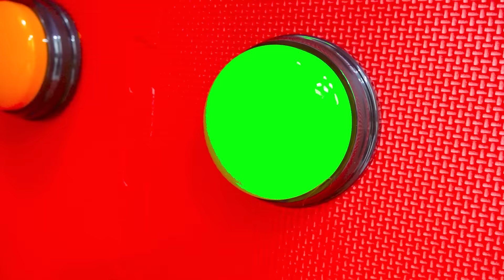100 botões de mistério, mas apenas um permite que você escape do desafio com Vlad e Niki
100 botões de mistério, mas apenas um permite que você escape do desafio com Vlad e Niki